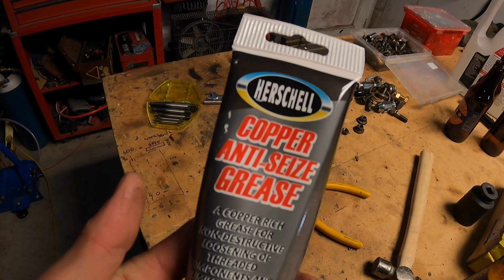DISASTER STRIKES BEFORE TRACK DAY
Follow @hopzchopshop on Instagram for more!